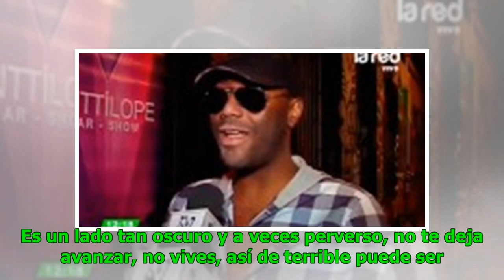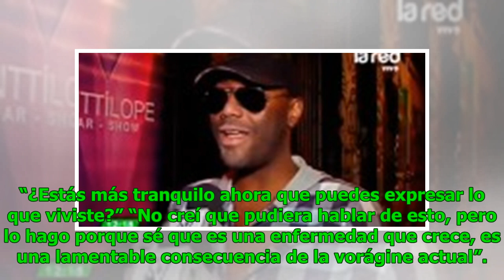Andrés Caniulef salió de pantalla por depresión